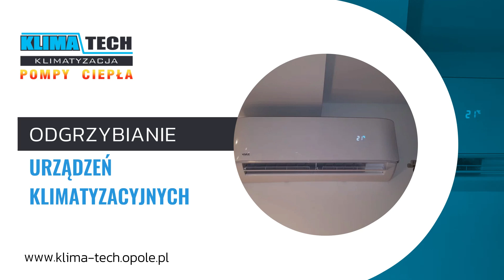Klimatyzatory i pompy ciepła z montażem - KLIMA-TECH Marek Murawski Opole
Klimatyzatory i pompy ciepła to nasza specjalność. KLIMA TECH to profesjonalna firma z Opola, specjalizująca się w kompleksowej obsłudze klientów w zakresie klimatyzacji i pomp ciepła. Od 2011 roku dostarczamy wysokiej jakości usługi, współpracując z czołowymi producentami branży, takimi jak LG, Samsung, Fujitsu czy Mitsubishi.

Nasz zespół to doświadczeni specjaliści, którzy zapewniają kompleksowe wsparcie na każdym etapie projektu, w tym doradztwo, montaż oraz serwis. Działamy w atrakcyjnych cenach, dostosowanych do potrzeb klienta, dbając o pełne zadowolenie i komfort.

Zapraszamy do kontaktu z firmą KLIMA TECH oraz zajrzenia na stronę